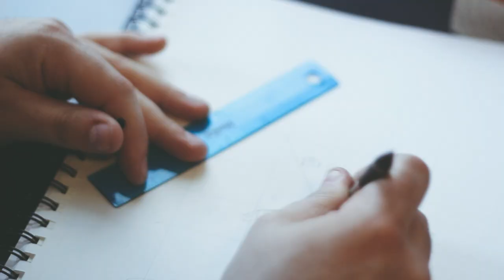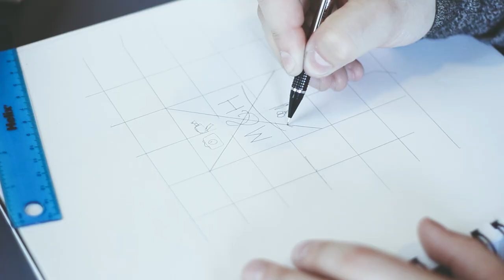Robbie King Photographer & Designer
The First installment of a 5 part web series, introducing ourselves in the ways we know best.

Video filmed & Edited by Jayme Rogers